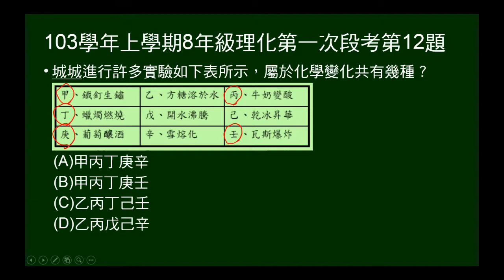103學年上8年級理化一段第12題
問何者為化學變化。